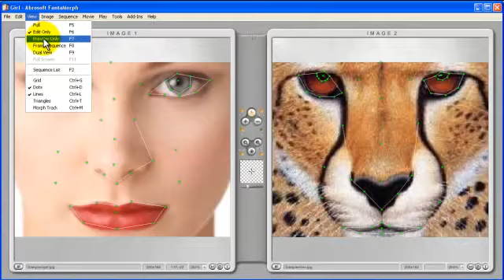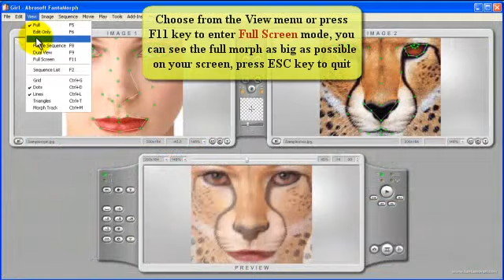Working in Different View Mode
You can work in 6 different view modes in FantaMorph, Full, Edit Only, Preview Only, Frame Sequence, Dual View, Full Screen, etc. each useful for a different purpose.